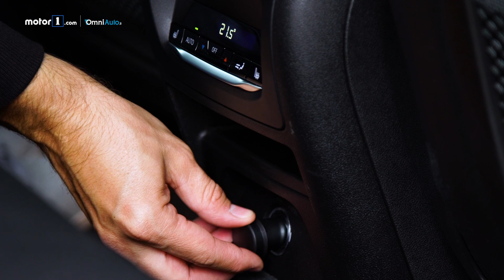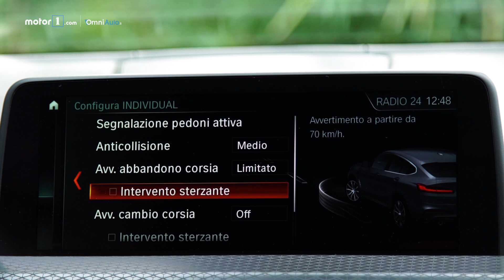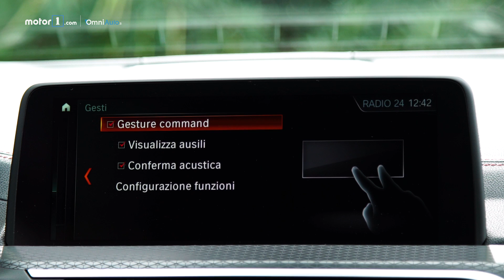BMW X4 (2018) | Perché comprarla... e perché no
Un po’ SUV e un po’ coupé: la nuova BMW X4 prosegue in design sportiveggiante ma con uno stile ancora più caratterizzante e un piacere di guida aumentato.

Produzione: Edimotive